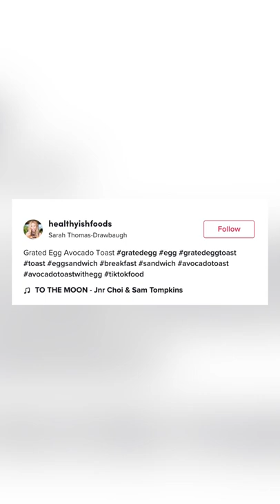Grated Eggs Are TikTok's Latest Food Trend | What's Trending In Seconds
Grating a hard boiled egg whether it be for toast or egg salad is TikTok's latest food trend.